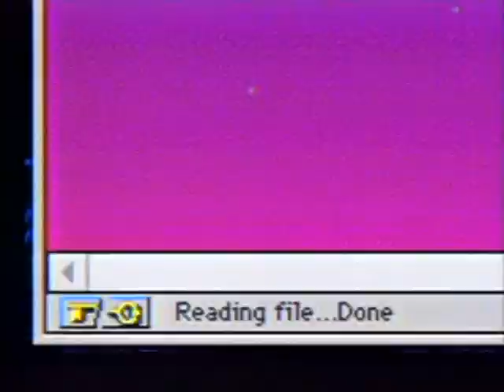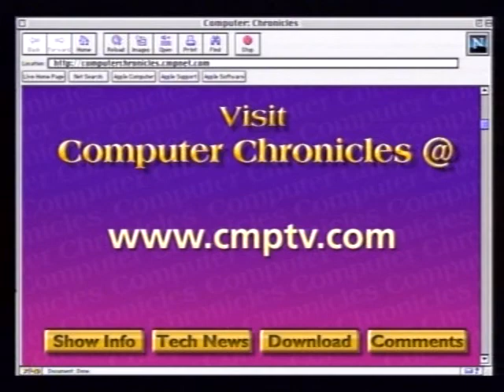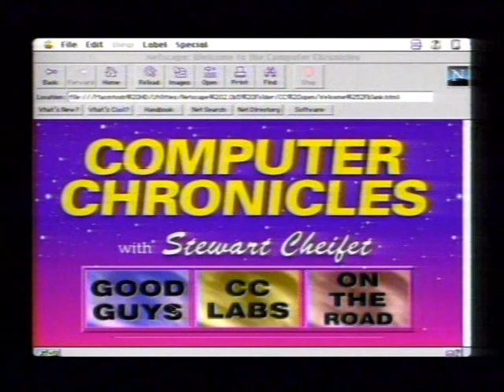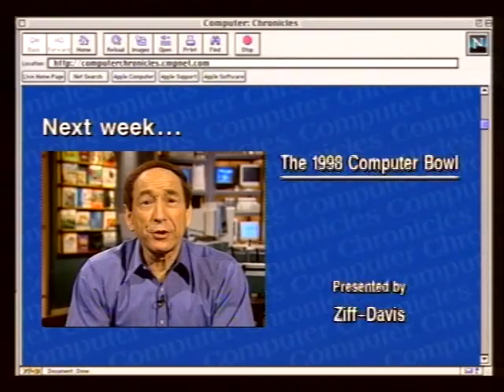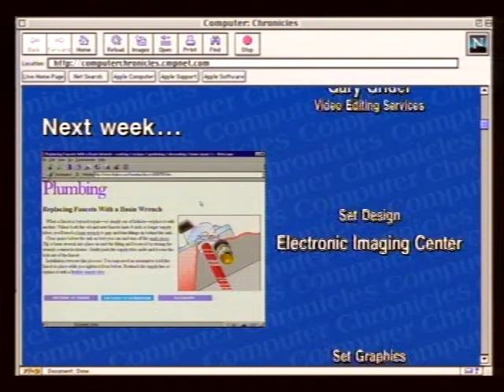The Computer Chronicles - Computer Bowl X Part 2 (1998)